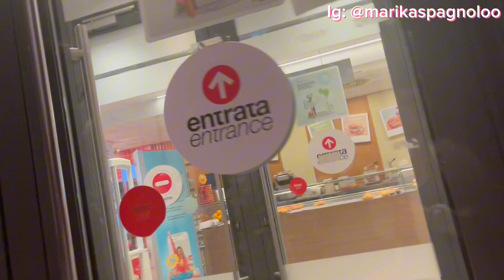Viaggio di ritorno dalle vacanze con una bimba di 3 mesi e Amstaff di 2 anni | Marika Spagnolo